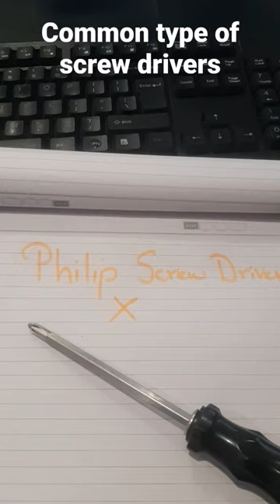interview question about screw driver.